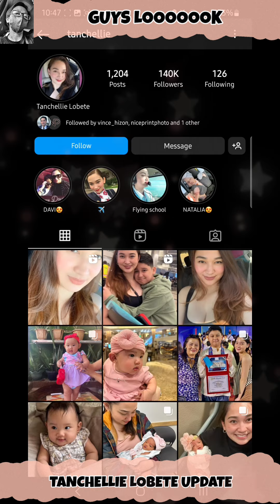TANCHELLIE LOBETE UPDATE | HER LATEST INSTAGRAM POST NA TILA BITTER PARIN SYA.. PATAMA BA KAY SARAH